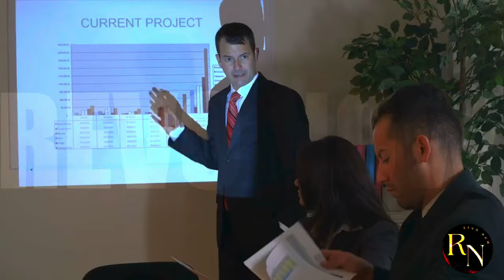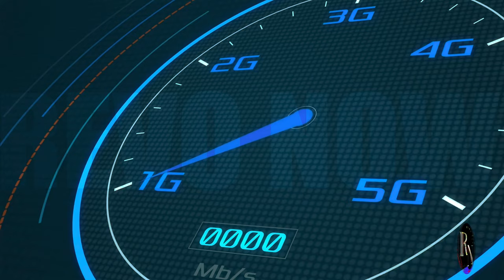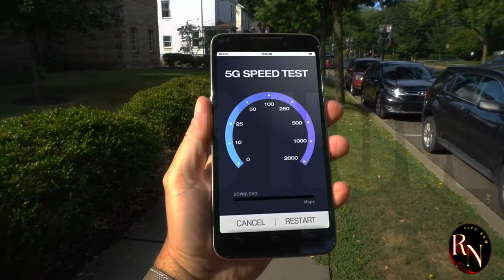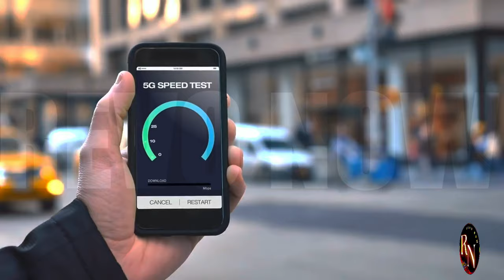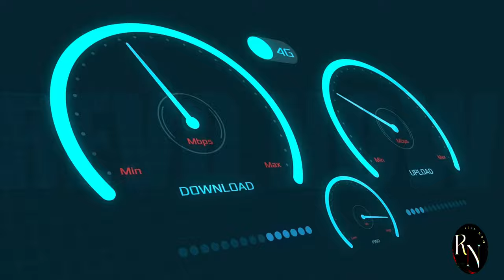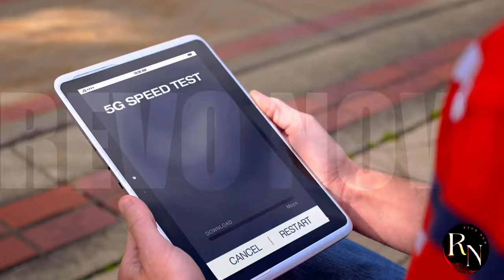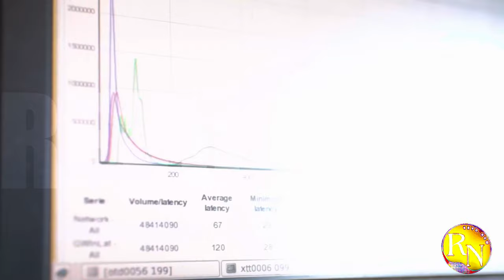What the U.S Doesn't Want You to Know About 5G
Join us as we dive deep into the controversial topic of 5G in the USA. We'll debunk the myths, expose the lies, and present you with the real truth about the potential Speed and benefits of this cutting-edge technology. Don't miss this eye-opening investigation!"

Together, we can create a more informed and empowered society.